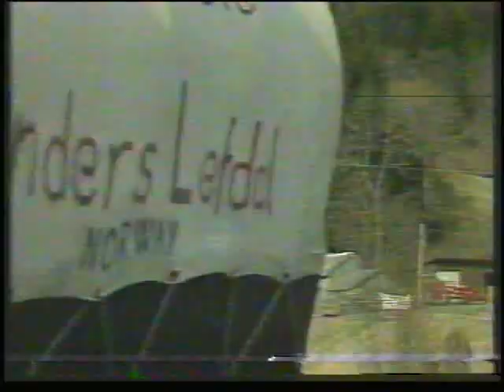1986: Dagny Helen, Anders Lefdal og Fjordhestsenteret på Nordfjordeid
Eit minne frå den første tida på Fjordhestsenteret. Her burde vel fleire kjenne seg att? Kusk på prærievogna og "vokalist" er Henning Rivedal. Opptaket vart sendt i "Norge rundt", truleg i 1986.